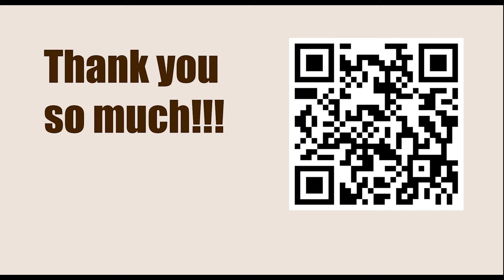Series 1 - Games of Bent Larsen || The Accelerated Dragon - Larsen vs Pedersen